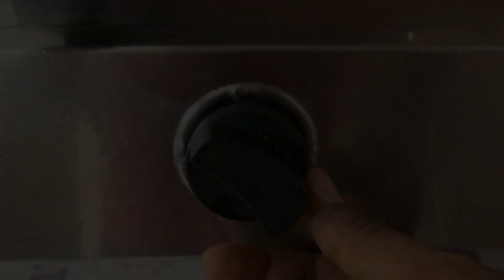Fish Fry in Telugu | Tasty Fish Fry | Simple Fish Fry Recipe | చాలా చాల సులువుగా | కుమ్మేయండి👌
Simple Fish Fry  and Easy to Prepare

After Watching this video you can directly and Easly cook at your home